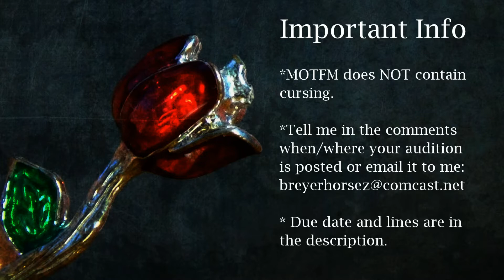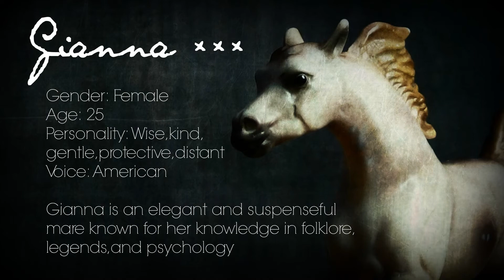Mystery of the Floral Maiden- Casting Call 2 (CLOSED)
DUE DATE: February 10, 2017.

NOTE: These lines may contain some spoilers if you haven’t seen the latest episode (Part 9). Nothing major, but just a warning.

LINES

GRIER (Greer)
(confused, hesitant) “Ahh, sorry, ah, I’m Officer Grier. I just came by with a word for mother about...your disappearance. But ah, clearly you’ve been found...so... this is awkward…”

(creepy, yet oddly assuring) "Hey, don’t worry! You’re safe! As long as you stay in your house all snuggled up in your warm little bed, you won’t see one of these little guys ever again…”

TAT
(sassy) “Well, well, well...never in my life thought I’d see the likes of you again. I gotta admit, I’m surprised you had the nerve to show your face here after what you did to us.”

(quick, sharp, raised voice) “You make fun of our names and you’re a dead girl, got it?”

(content chuckle) (sly) “I think you know exactly what I mean.”

RAT
(laughs) (sly, mischievous) “Going somewhere?”

“Stay here for a sec.”

THUNDER DAZE
(whiny) “Well, well, well...someone finally shows up to see ol’ Thunder. Seems as though, once the glory days are over, no one gives a donkey’s tail about you. (sarcastic) Oh how ya doin’ Thunder? Been a long time,Thunder! Oh I’m so sorry Thunder, that you ended up this way, rotting in jail. Is there anything I can do to help? Make you some muffins? Bring you some bread? (angry) Do I get any of that? No. Because the only people I get to have a day to day conversation with are these four walls!”

(curious) “Heyyy, that rings a bell. What do you know about it?”

(sassy) “Humph, touche.”

GIANNA (Gee-on-ah)
 (wise, soft) “Sometimes it isn’t in someone else that you must find the answers, but in yourself. For it is in your heart and in your mind that they linger. Bad guys don’t have that luxury. For they are impatient. They overlook what is in their heart and in their mind.”

(wise, soft) “It is a place of refuge for those who are lost. A place where they will always have someone. However, I teach them to be independent. They’re allowed to come and go as they please, do whatever they want on the streets. But I let them know that they always have a place and a family to come back to if they so need it.”

FLORENCE
 (kind, considerate) “Oh, I’m so sorry. I’m sure you’re still trying to pull yourself back together. But your mom called me, letting me know that you’ve been back for a few days. She just thought that it’d be a good idea that we hang out and get things back to normal.”

(concerned) “Are you sure you’re ok?”

(excited) “Oh man, it’s so good to see you!”

GUARD
(kind, helpful) “Right this way...I gotta say, I’m surprised you guys are related to him. Whatever runs in his blood is nothin’ good. An’ you seem like some nice folks.”

(amused, doubtful) “Ha! A few? Clearly you haven’t been doin’ much catchin’ up with ol’ Thunder….Here he is.”